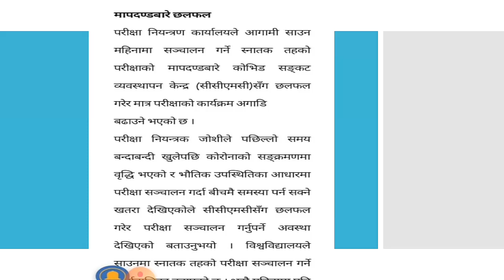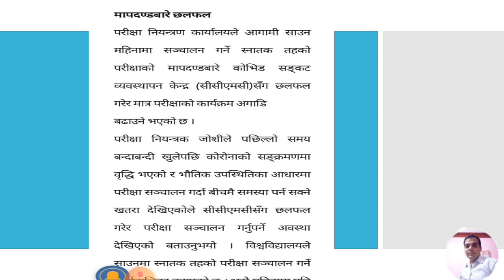Breaking News|BBS exam Update|परीक्षामा संकट?? TU ले के गर्न खोजेको?किन बनाउंछ student लाई दोधारमा?